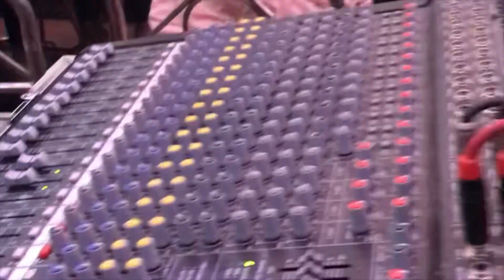Đôi chân Trần- Thao thức vì em